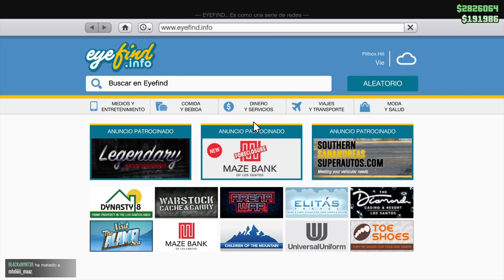CLIPS ALEATORIOS GTA ONLINE